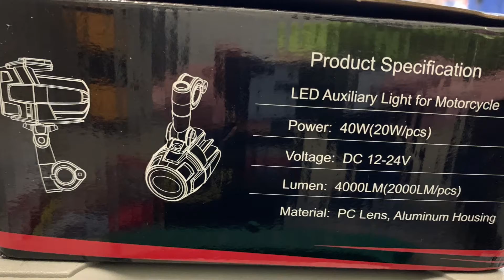Instalación luces antiniebla/cuneteras para Macbor Xr5 / Colove / Rvm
Perdonar. Pero no me ha quedado como yo quería el vídeo. Realmente es muy fácil. Cable Rojo de las luces . Lo conectamos al negro que sale de la toma de mechero. Y el negro de las luces, lo conectamos al soporte del radiador para que haga masa. Y ya está. LO QUE MÁS CUESTA ES EL CECTAR EL ROJO CON LA TOMA DE CORRIENTE DEL MECHERO. ( por qué hay poco espacio) pero es muy sencillo solo son 2 cables.😅